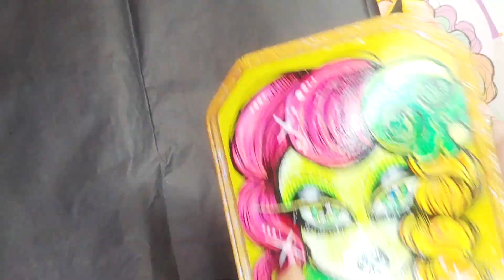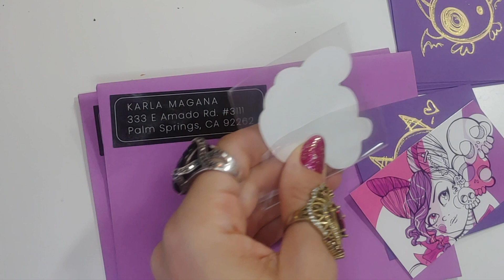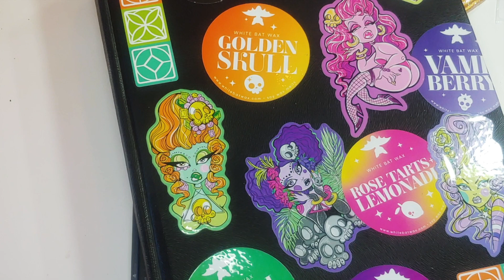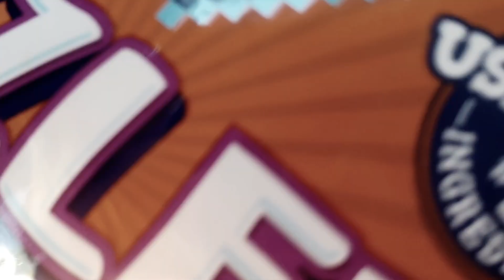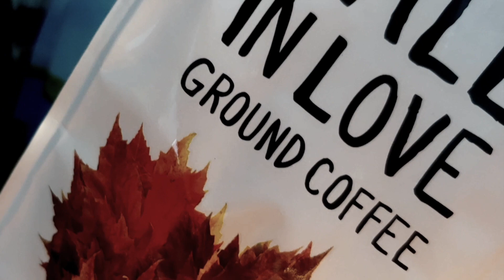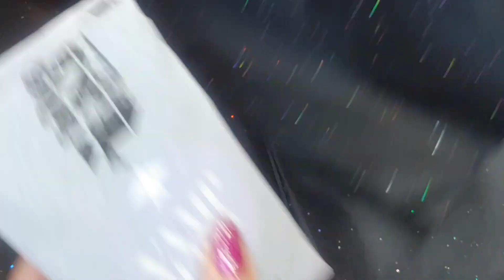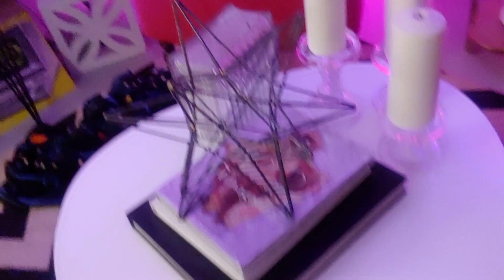Studio Vlog | Rambly Thoughts + Packaging Shop Orders + Strolling with Bats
Talking too much, packaging a fun bunch of orders, running errands and BATS! Let's hang out.

New to my channel? Hi! I'm Karla, a southern California based graphic designer and illustrator residing in Palm Springs. Watercolor, ink, and acrylic are my mediums, creating coloring books, and drawing fashionable guys and gals is my passion. Join me for illustration videos, tips, techniques, advice, color along videos and glimpses into my life as the desert's resident disco obsessed vampire.